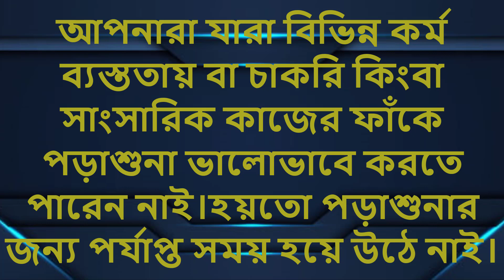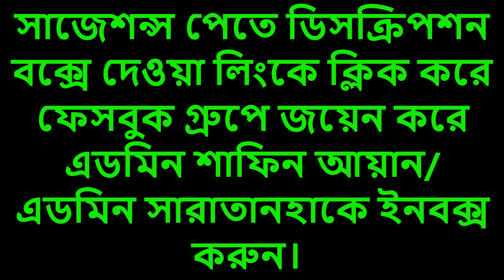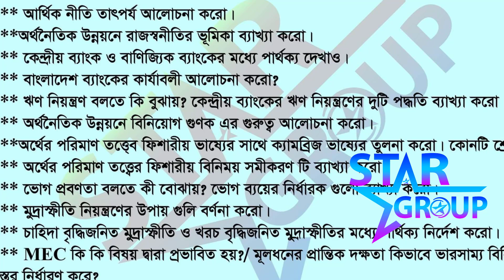ডিগ্রি শর্ট সাজেশন্স ২০২১ || Degree BA,BSS,BBS,BSC suggestions 2021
I have shown in the video this year that in 2021, the degree of 3rd year examinations started under the National University. If I get a good suggestion or if I get good suggestions, then I can pass a degree with good results with good results, I have advised all the student's that they can get good results Can pass the 3rd year 2021.All suggestions 100% common .Degree BA,BSS,BBS,BSC all suggestions here.contract us

Copyright: Star Group BD
Upload: Youtube
Create By: ROBI